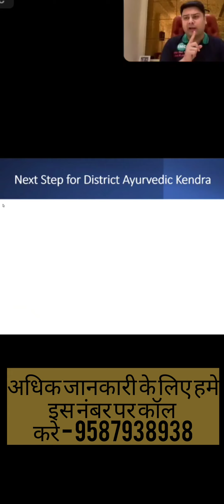IMC में स्टोर कैसे खोले | IMC स्टोर अब कितने में खुलेगा | IMC Store Margin| IMC Business